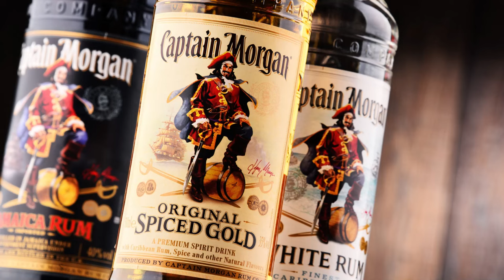Port Royal's infamous pirate den destroyed by catastrophic tsunami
Uncover the devastating story of Port Royal's catastrophic tsunami. Learn about the 1692 Jamaican earthquake and the impact it had on this once-thriving city. Discover the fate of Port Royal and its residents in this tragic event.

The sunken ruins of Port Royal, a pirate city where the infamous blackbeard once lived was destroyed by a catastrophic tsunami. Explore the underwater remains of this once-thriving port and uncover the secrets hidden beneath the waves. This video showcases the power of nature and the fascinating history of this infamous pirate city.